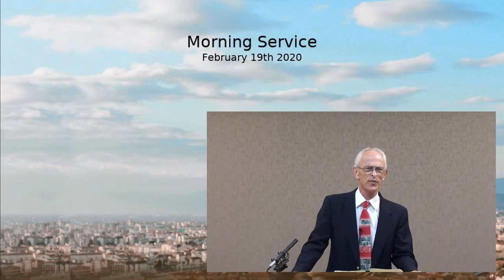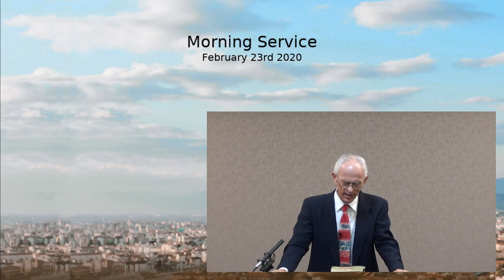Morning Service - Serving the Lord - Video